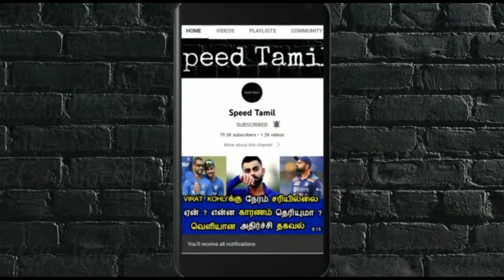"இவரை நம்பவே நம்பாதீங்க" ! ROHITH குறித்து கவாஸ்கர் கருத்து என்ன சொன்னார் தெரியுமா ?